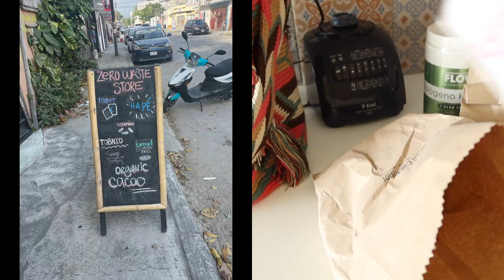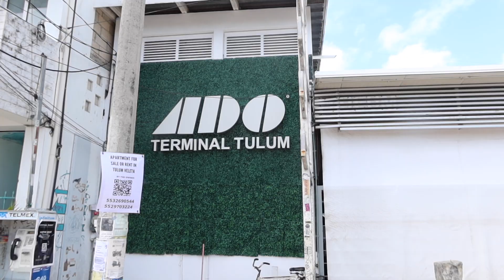TULUM TO COZUMEL | Rose Dieta 🌹 & Unexpected Changes 🛥 🌊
Hola Amigos! Today I show you my latest manifestations & market finds and we take a spontaneous journey to Cozumel... However, it does not go exactly as planned!

Mentioned in this video:
Zero Waste store Tulum: Co.ConAmor - La Tienda

Zo